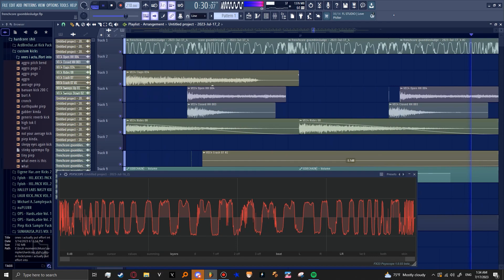Free Frenchcore Kicks!! [READ DESC]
baby's first free sample pack

do whatever you want with these i literally do not care lmao